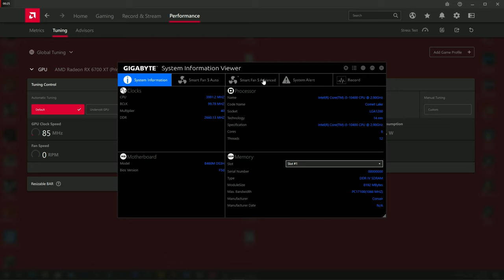Battlefield 4 on RX 6700 XT + i5-10400 5K Max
Timeline:
00:00 AMD Settings
00:32 1080p
1:44 1440p
3:05 1728p
4:28 1800p
6:34 2160p 4K
9:11 2880p 5K
13:44 5k Ending

System Specs
-Intel i5-10400
-Samsung 870 QVO Series 1TB